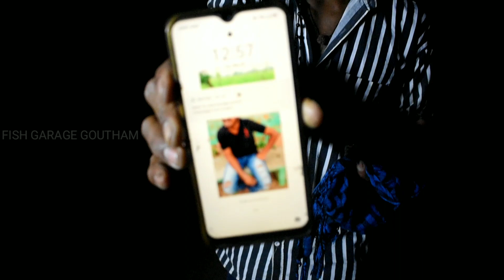Gost Hunting దయ్యాన్ని చూడాలన్న కోరిక తీరింది వామ్మో దూల కూడా తీరింది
Fish garage by Goutham ramadugu project
 నా వీడియోస్ మీకు నచ్చితే నన్నూ ఫాలో అవ్వండి ఇంకా ఇలాంటి చాలా వీడియోస్ చేస్తాను
మీకు ఏమైనా డౌట్స్ ఉంటే కామెంట్ ద్వారా చెప్పండి ఫ్రెంGosthunting # Goutham